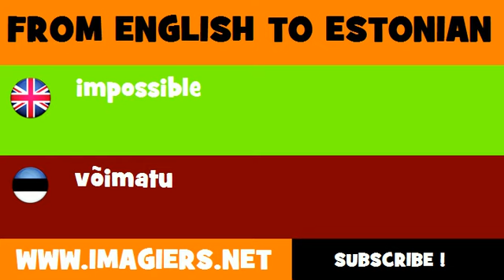ESTONIAN TO ENGLISH = võimatu